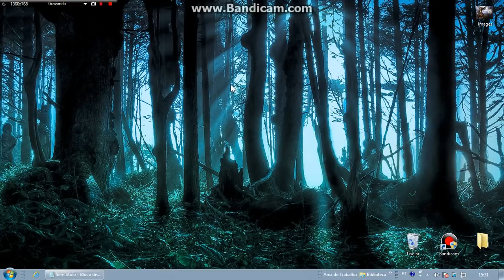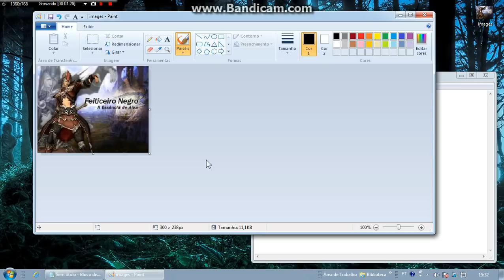Como Mudar Pixels de uma foto.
Force ta ai ô Muito Facil ..